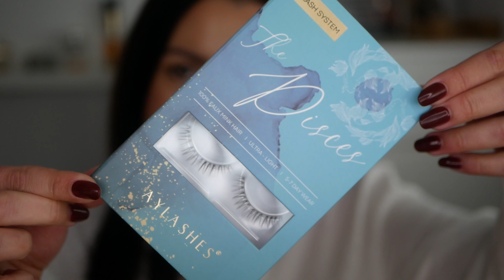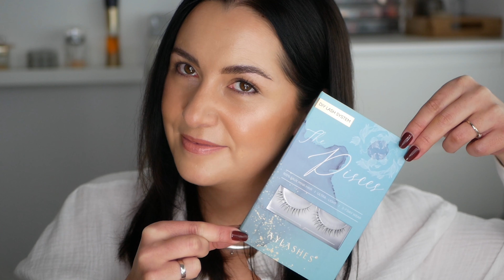Aylashes DIY Wimpernextensions | Lashextesions | Aylashes Tutorial || Desi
Hey 🤗
Schön das du auf meinen Kanal gefunden hast. Hier findest du alles rund um Beauty Lifestyle und Hauls also schau dich gerne bei mir um, viel Spaß 🤩 Alles Liebe Desi ! 💕

* Aylashes
Code: Desi20

- Aylashes DIY Wimpernextensions - 20% - Desi20
- Wimpernlifting LUXE-Cosmetics.com 15% -  Desi
- Doonails Nageldesign 15% - DESI15
- Amazon Shop all meinen Empfehlungen

(Amazon EU Partnerprogramm )
Wenn Du über einen dieser Links ein Produkt kaufst bleibt der Preis für dich unverändert und du unterstützt mich.
Sie dienen nur als Beispiel du kannst die Produkte auch gerne in einen anderen Shop kaufen.